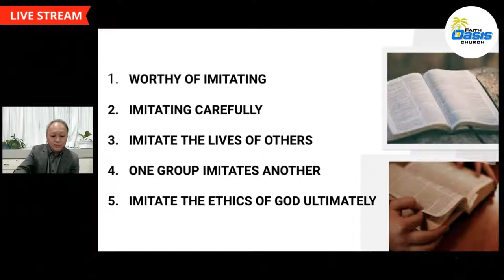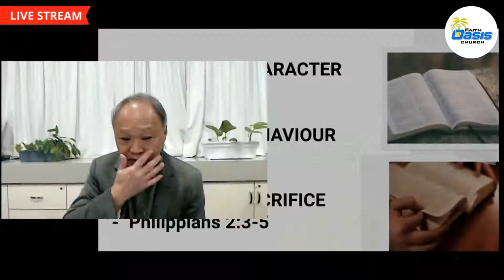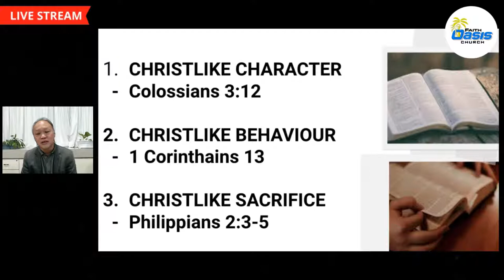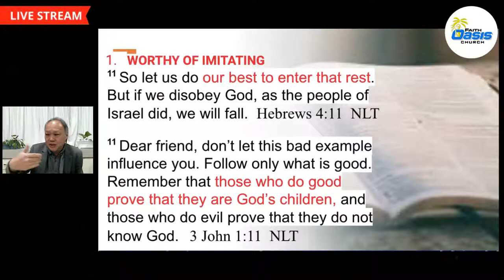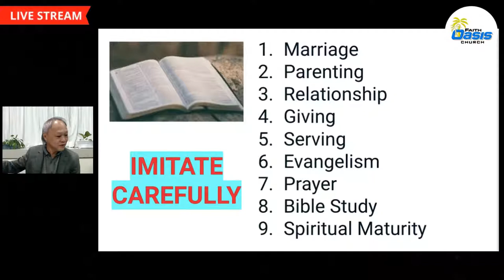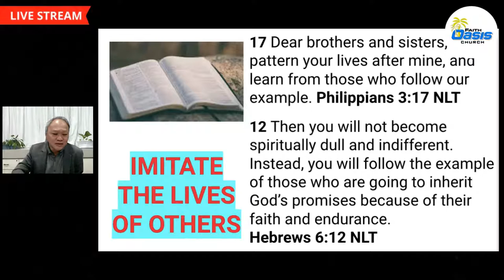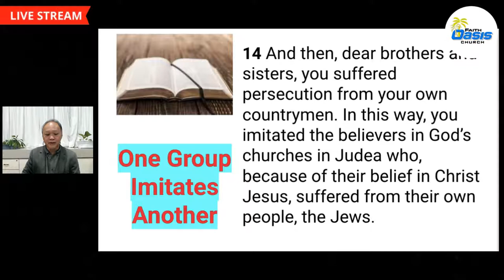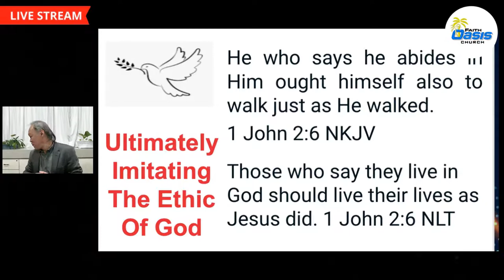WORTH IMITATING - REV JACK PIONG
THIS WEEK'S TOPIC : WORTH IMITATING